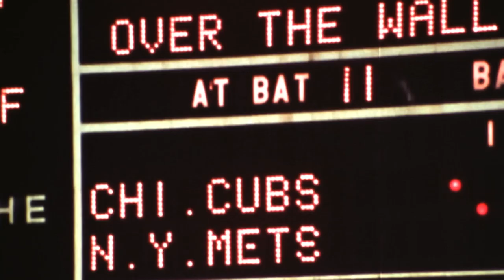1969 World Champion Jerry Koosman Goes Unfiltered With Howie Rose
1969 World Champion, Jerry Koosman came by Citi Field during the 50th anniversary of the Miracle Mets and sat down to chat with Howie Rose

Category
Sports